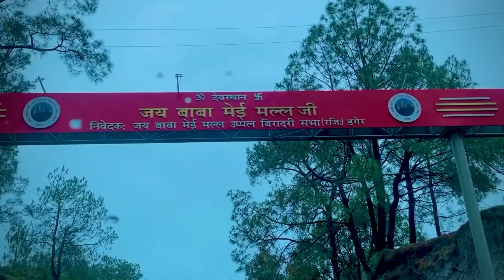Jammu me Patnitop No 2 || Aap Sab B Jarur jaye